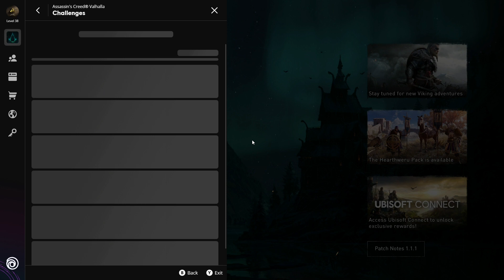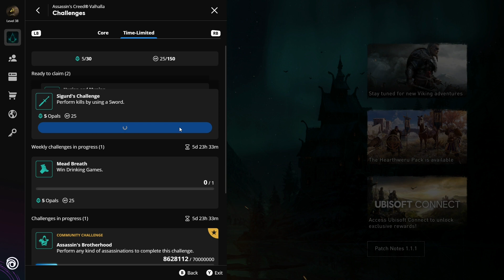How To Fix The Skull Glitch In AC Valhalla And Easy Way Of Getting Opals - AC Valhalla Glitch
The other day i had a guy asking about how i removed the skull from brigandine set so i said maybe will be good to make a short video for that and add tips about easy way of getting opal and completing weekly challenges im sure most of you probably know those but if there is anyone new playing AC Valhalla i hope this video will help him to experience better the game.
UNLIMITED TUNGSTEN TITANIM AND XP NEW FARM IN AC VALHALLA - AC VALHALLA XP FARM - VALHALLA XP GLITCH